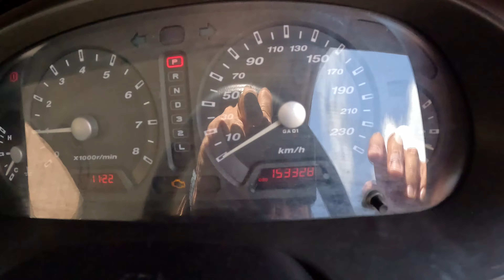PROTON WAJA 1.6 (A) TAHUN 2005 UNTUK DIJUAL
🤗Salam Sejahtera & Salam Hormat kepada Tuan Tuan dan Puan Puan yang kami hargai.
( Sila baca iklan dahulu tuan2 dan puan )

♨️Enjin Baik
♨️Aircond X Sejuk
♨️Gear Box Baik

1.Jalan Rosmerah 2/3 ,Taman Johor Jaya ,81100 Johor Bahru,Johor.

9:30am  - 7:00pm (monday - saturday)
10:30am - 6:00pm (sunday and public holiday)